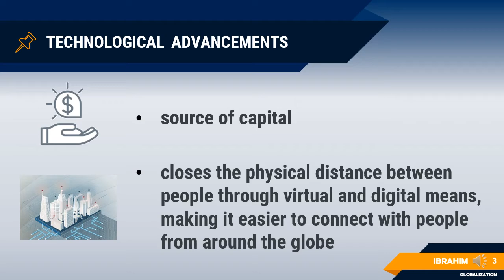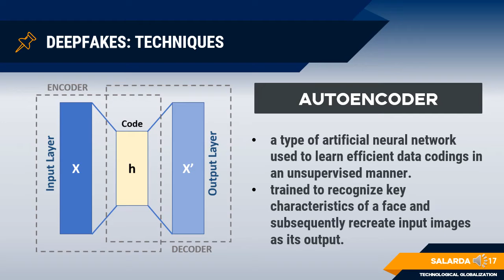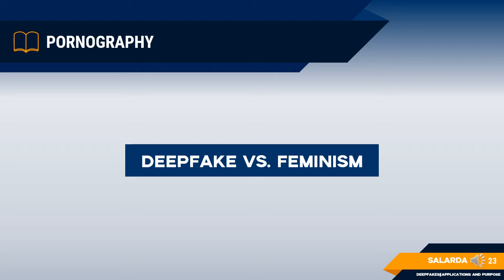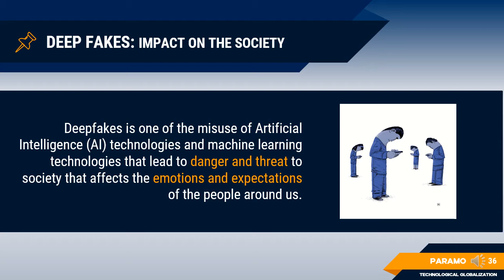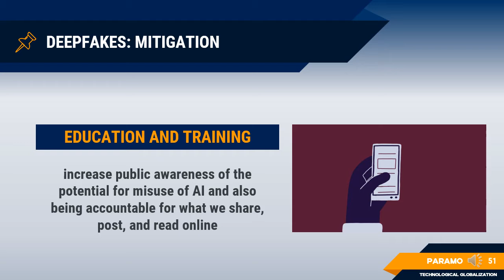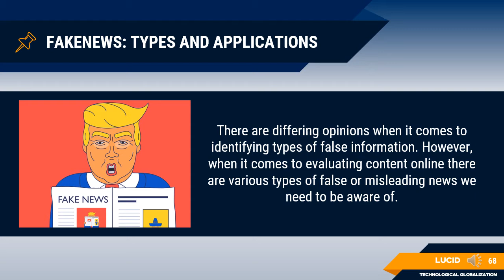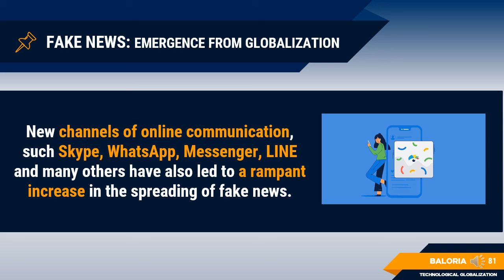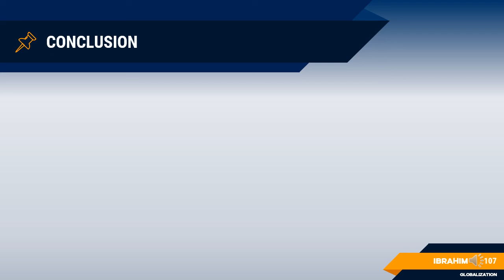TECHNOLOGICAL GLOBALIZATION: Deepfakes and Fake News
GEC103 - The Contemporary World
Group Reporting

Instructor:
          Ms. Lorigen Paterno
Members:
          Queenee Mosera Ibrahim 00:00-2:01 43:27-44:29
          Kurt Bryan Salarda 2:01-18:18
          Ram Froilan Paramo  18:18-25:32
          Mae Francy Lucid   25:32-35:37
          Noah Baloria 35:37-43:27